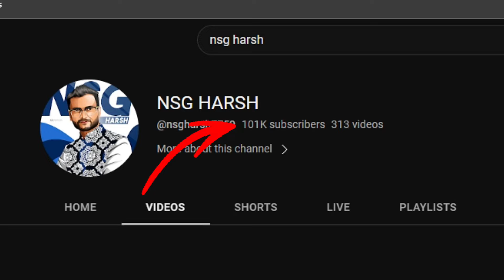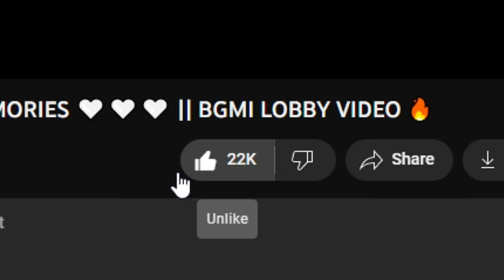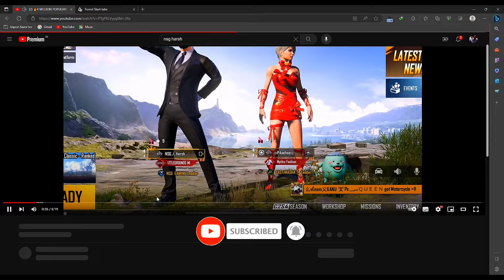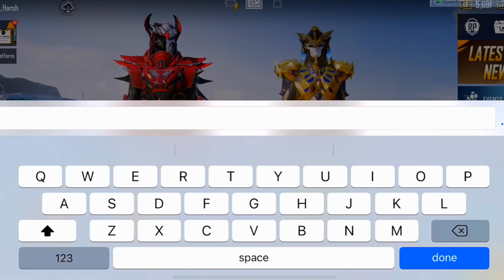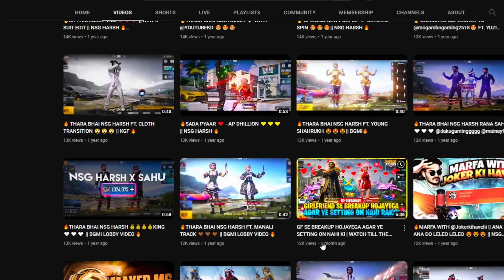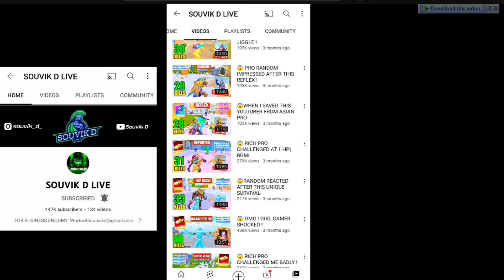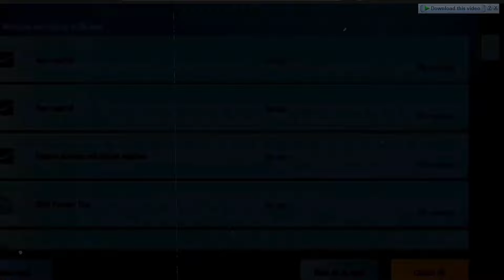THANKS FOR 100K YOUTUBE FAMILY | BGMI VIDEO BY NSG HARSH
NSG HARSH
NSG
Arthur bgmi id
money heist
money heist free part 5
Netflix free
mythic fashion
lobby video
attitude lobby video
crate opening
Netflix
Amazon prime
web series
Trending
trending boy
india

►Bgmi Royal pass missions explain :
1. m22 week 1 mission
2. bgmi week 1 missions explain
3. week 1 rp mission
4. bgmi week 1 mission kaise complete karen
5. season c4s11 mission explained

M

bgmi new royal pass mission
week 1 mission explain
m21 rp week 1 missions bgmi
bgmi week 1 and week 2 mission explain
send space gifts to 8 different friends

bgmi unban
unban bgmi
unban
when bgmi unban in india
bgmi unban date in india
scout on bgmi unban

bgmi update
bgmi news
gaming news
bgmi breaking news
breaking news
news
bgmi may news
unban bgmi